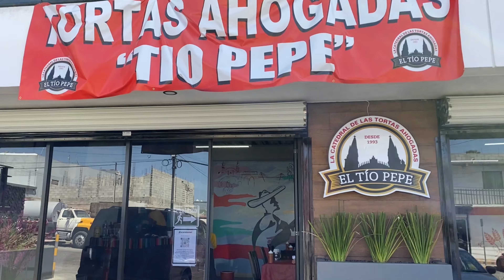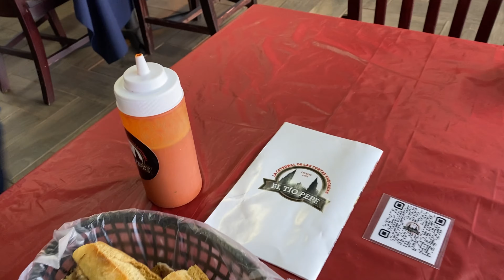Torta ahogada en Tijuana en la Liber